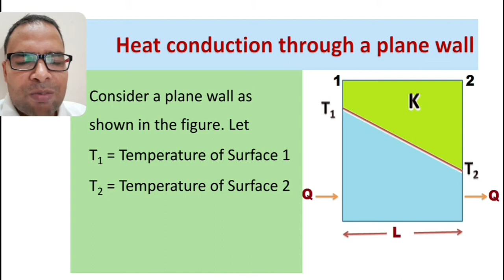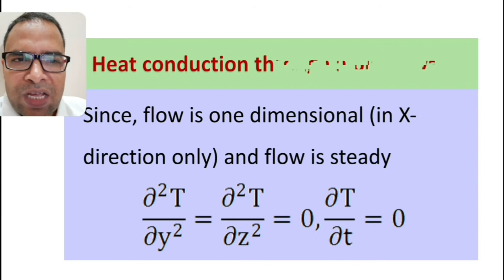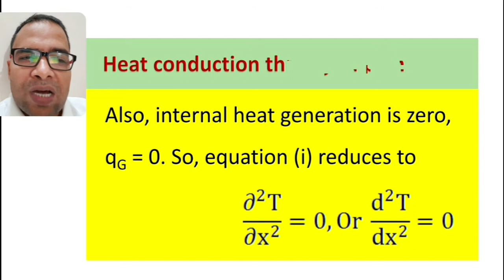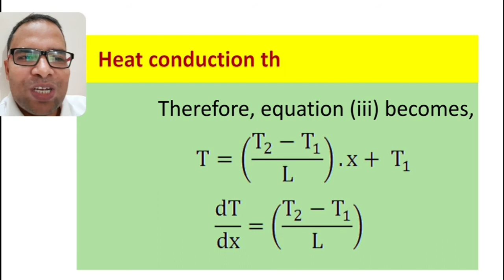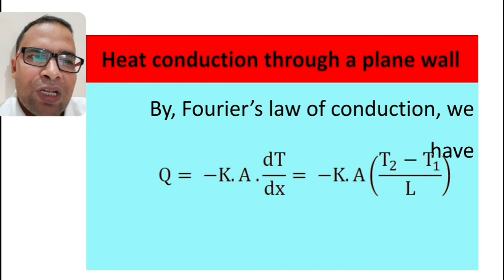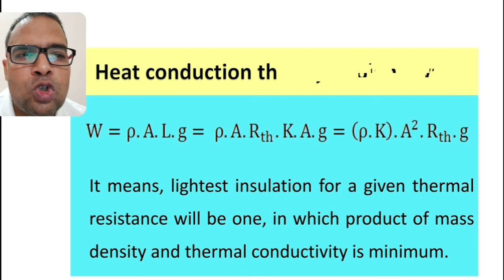Heat Conduction through a Plane Wall, Heat and Mass Transfer by Dr. S.K. Sharma